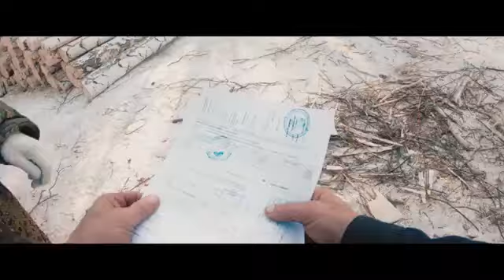Дрова от Романыча (Больше, чем дрова)